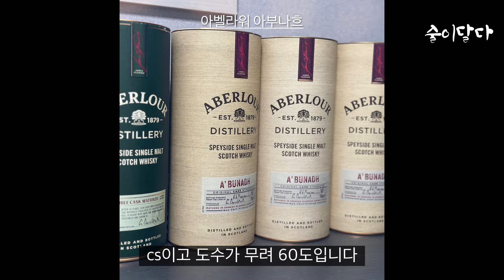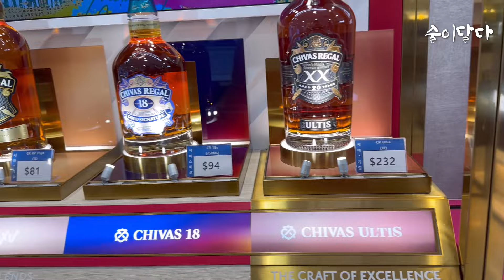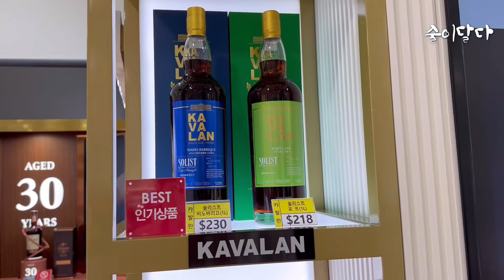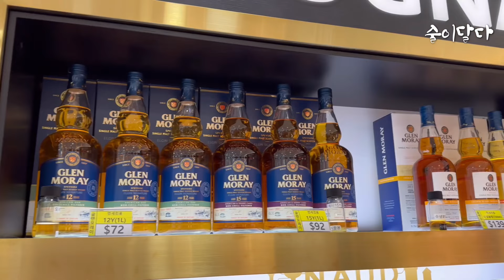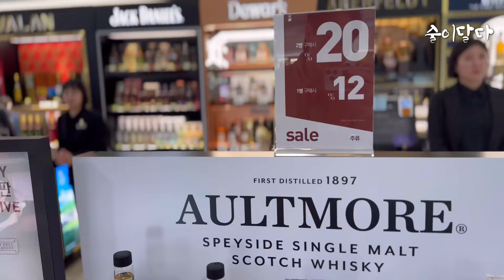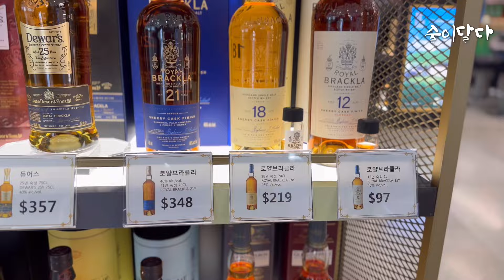제주도 중문 면세점 위스키 추천 비행기값 벌어 드릴게요 최신 면세점 정보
문명은 증류와 함께 시작한다🫶

주류 가격 정보 및 주류 추천 술이달다 채널입니다🙌